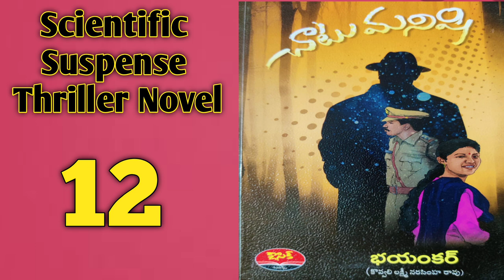చాటు మనిషి-12 | Kovvali Lakshmi Narasimha Rao (Bhayankar)Novels | Telugu novels | Telugu Audio Book